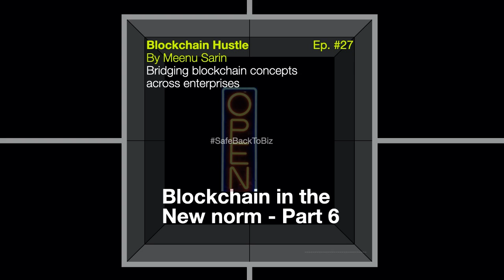Episode 27- Blockchain in the new norm - Part 6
Navigating in the newnorm, how can enterprises communicate trust to the market?

How do you assure your customers, partners and other stakeholders about the safety of your products and services? That you are operating a safe and secure business?

I explore this in my 6th episode of Blockchain in the New norm.

Welcome to the Blockchain Hustle where I take a look at some interesting plays of how blockchain technology is opening up new business vistas across multiple industries.

TIME STAMPED SHOW NOTES:

[01.52]    Example – Viking Line with DNV GL’s MyCare on ToolChain
[04.32]    Why blockchain
[05.59]    What I’ll share in the next episode

LEAVE SOME FEEDBACK:
I hope this content will be valuable to you. What should I talk about next? Please let me know by writing to me.